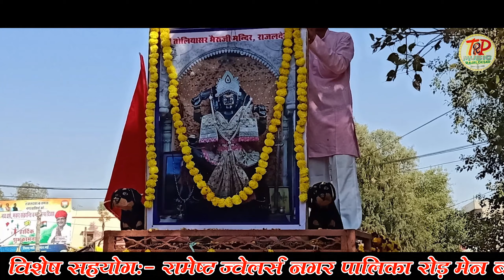June 24, 2020